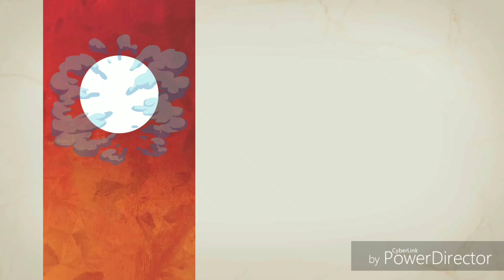[Bengali] PUBG or Call of duty | cod mobile battle royale fpp || gaming shadow | Bongiyo Gaming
gaming shadow

This video is about just released Call of Duty Mobile game.
A review in bengali of Call of Duty Mobile.
Will PUBG mobile Survive Till 2020

Quaries:- [Bengali] PUBG or Call of duty | Mobile | Call of Duty Battle mood | gaming shadow | Bongiyo Gaming

Gaming Shadow
GAMING SHADOW
SHADOW
GAMING
Bengali Gaming Review
Call of Duty Review
COD review
COD mobile review
Gaming Shadow
SHADOW
GAMING
gaming.shadow00
Bongiyo Gaming
Bengali
Hindi
English

[Bengali] PUBG or Call of duty | Mobile | Call of Duty Battle mood | gaming shadow | Bongiyo Gaming

pubg
pubg mobile
battlegrounds
Call of Duty Mobile
Legend War,
youtube gaming,
youtube gaming app,
popular games,

Gaming Shadow
bongiyo gaming